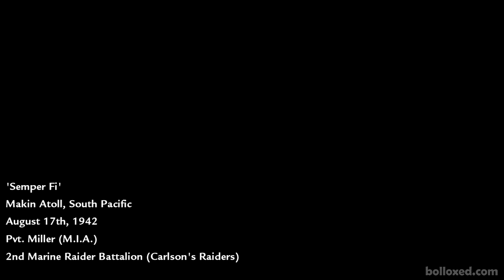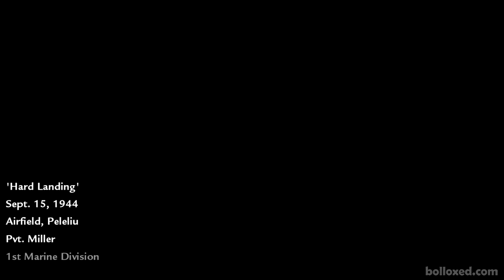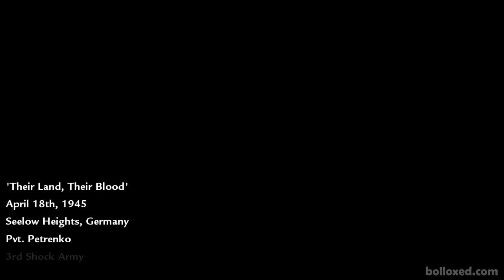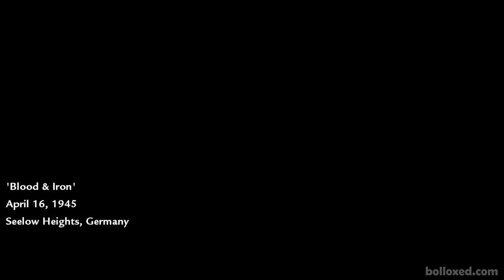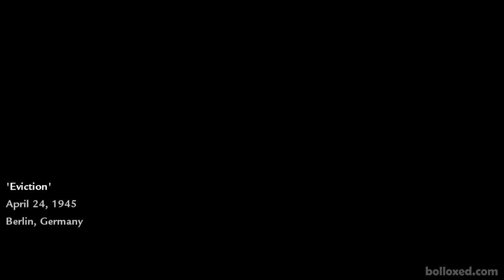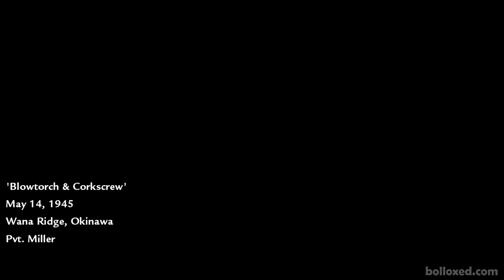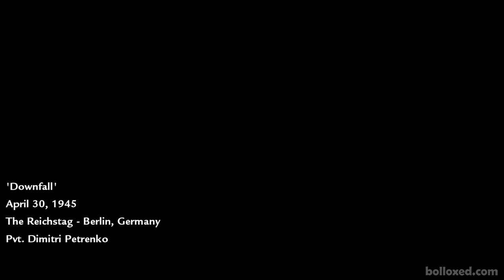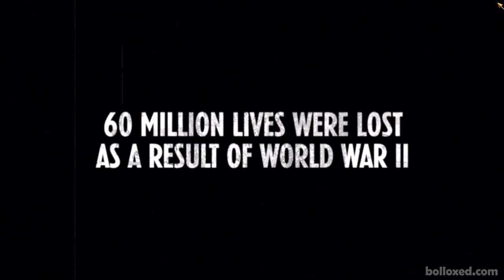Call of Duty: World At War - Full Game Walkthrough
Full Playthrough of Call of Duty: World At War single player campaign in 60FPS, 1080p HD, maximum graphical detail and no deaths.

CoD -  World at War                       ► Watching it now!

Other Full Length Walkthroughs - All in 60 FPS 1080p and NO Commentary

Half-Life Enhanced

Portal Walkthroughs

This video is intended for entertainment, review, and educational purposes only.
This video serves as a review and educational platform . This video is dubbed a "walkthrough", educating its viewers on how to get through difficult levels or educating them on the various things you can do within the game.